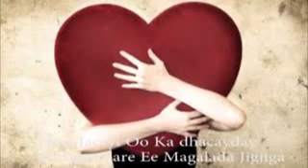Inaan idin dareen siiyo ayaan jeceleestay asxaabeey caawa